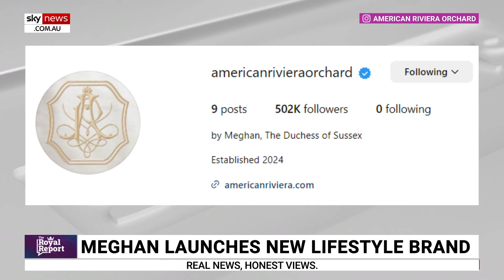King Charles has a ‘deep and abiding affection’ for the Commonwealth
News Corp columnist Angela Mollard says King Charles III has a “deep and abiding affection” for the Commonwealth.

“He understands that many countries within the Commonwealth are considering being a republic; some already have,” she told Sky News host Caroline Di Russo.

“He welcomes that discussion.

“But he really views the work of the monarchy to be central.

“Being visible is clearly very important to him while he is at this stage of his treatment.”